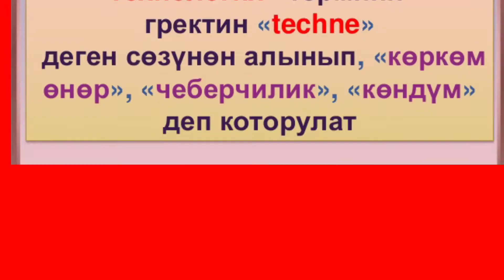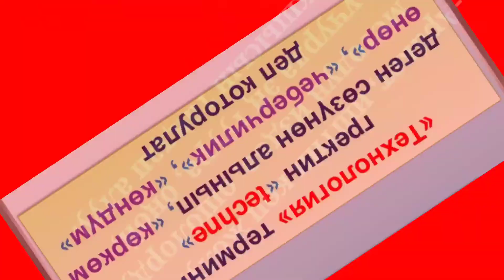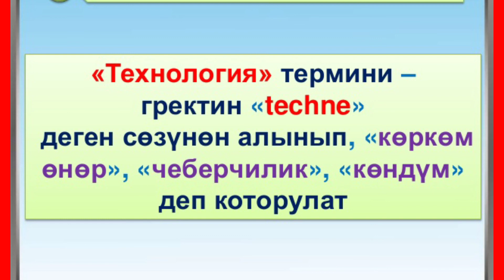Г.Мадаминов АЭМ √53-САБАК. Заманбап технологияларды билим алууда туура пайдалануу.